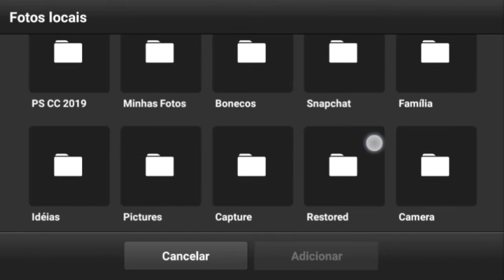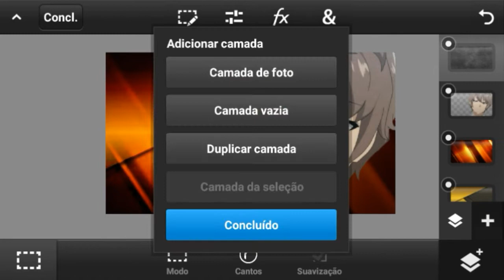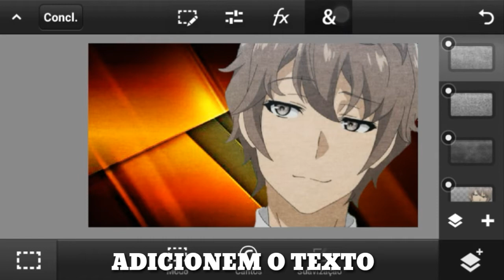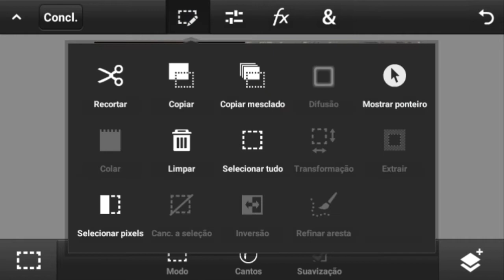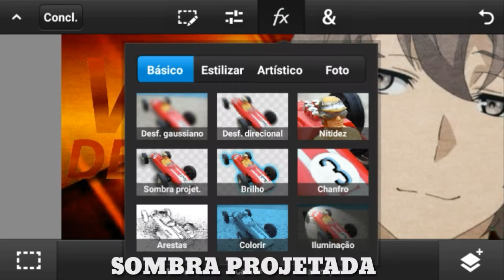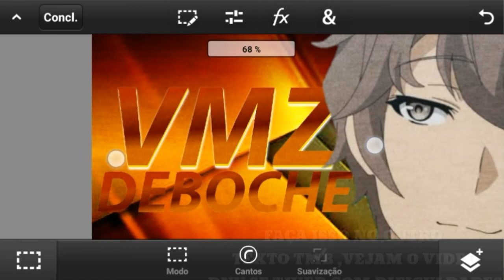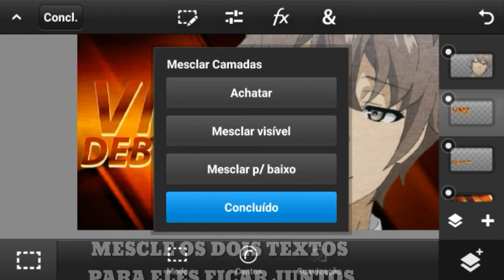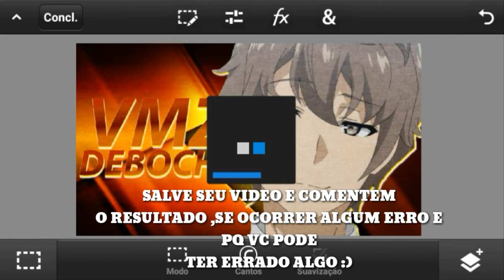Tutorial | Thumb | Aula 3 | Como Faço Minhas Thumb | PS Touch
Tutorial

Fiz esse Tutorial pra ajudar iniciantes com dificuldades para edição no alight motion :) ❤

Edit: OVERTAKER

Editor: Alight Motion/Kinemaster

Celular usado: Galaxy On 7

Espero Que Tenham Gostado do Tutorial